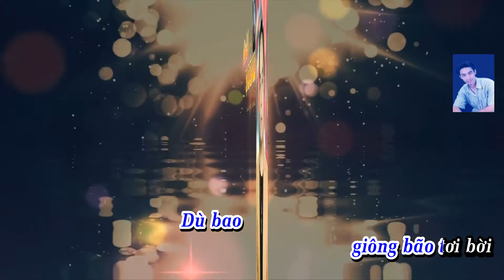CON VỀ VỚI MẸ I CA SĨ PHÙNG PHÁT ĐẠT [GIỌNG HÁT TRỜI CHO] I LÊ QUANG THỊNH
Ca khúc: Con về với mẹ
Sáng tác: Lê Quang Thịnh
Ca sĩ: Phùng Phát Đạt.
Đây là phiên bản đầu tiên của ca khúc này, thân mời gia đình mình nghe nhạc  ủng hộ cho mình và ca sĩ Phùng Phát Đạt nhé, cảm ơn!